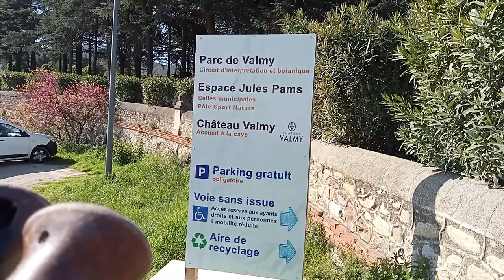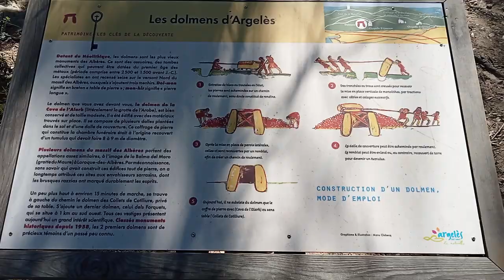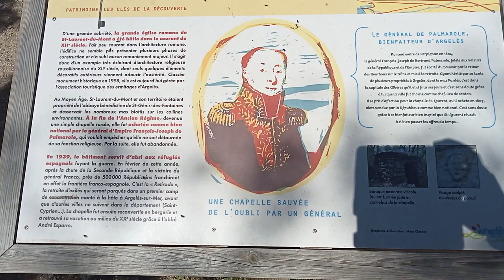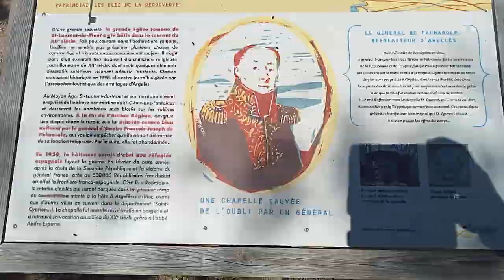Randonnée à Valmy (Argelès)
Une randonnée printanière en circuit sur les hauteurs du château de Valmy à Argelès-sur-mer, dans le sud de la France. Environ 9 km pour deux heures de marche vous permettent de visiter le dolmen de l'Alarb construit il y a près de 5000 ans et la chapelle Saint-Laurent bâtie il y a plus de 1000 ans, au milieu des chênes lièges, des genêts, de la lavande et des cistes.